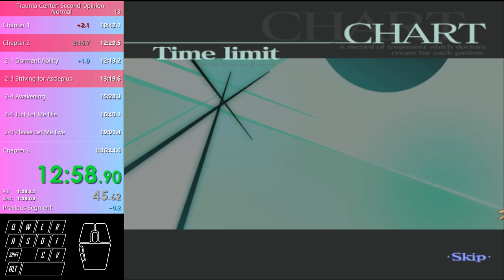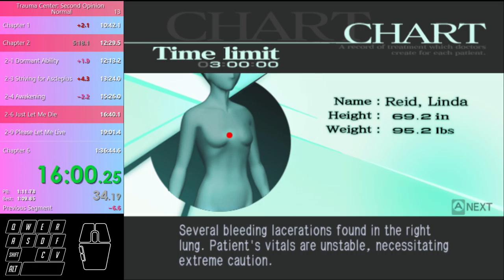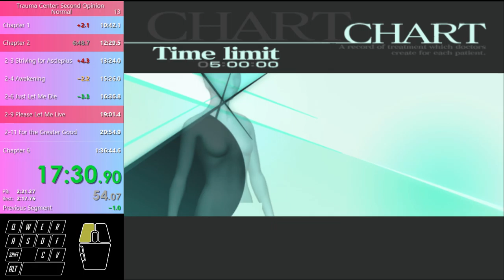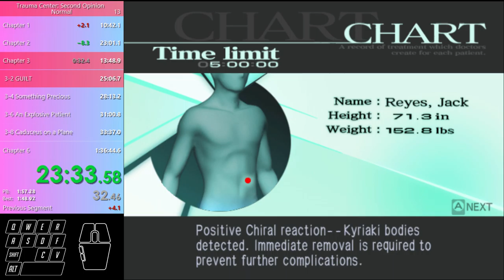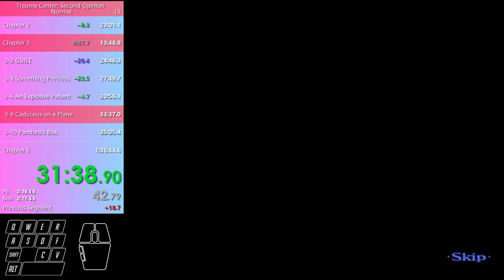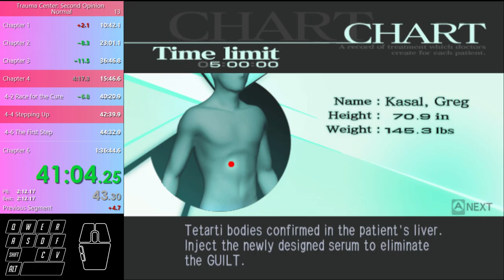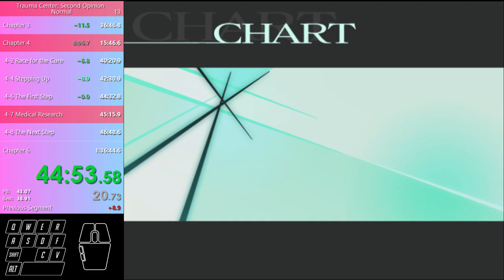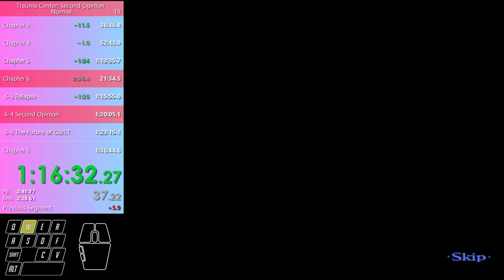[Trauma Center: Second Opinion] [Emu] Any% Normal in 1:35:05 [Old]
Another inch closer to sub 1:35. I'll get it soon, I can feel it!

This run went well overall. The RNG especially was really nice up until 6-8. I'm also very proud of my general Kyriaki performance, especially 5-2; I feel like that's going to be a difficult split to beat going forwards.

A couple of things that went wrong were, as usual, the very last op, 6-8 Savato. I also didn't switch my difficulty to hard on 3-8 so that wasn't very optimised. Although I did still save time so I suppose it wasn't too bad. I lost some time on 1-1 getting misses where I didn't pull the glass out at the right angle, which was just silly and because of nerves. 4-9 was a little slow. Finally, when I streamed this Thurler advised me to boost vitals less than I do. I will definitely do that less in the future, especially on Paraskevi. I only lose 5 vitals per cut, but I guess I'm just too used to X-6 and its 30 vital loss each cut.

(If anyone is curious, my twitch is I really want to stream more in the future. It's fun!)